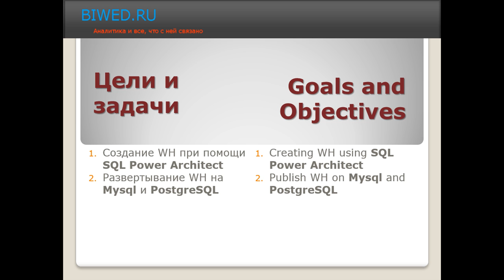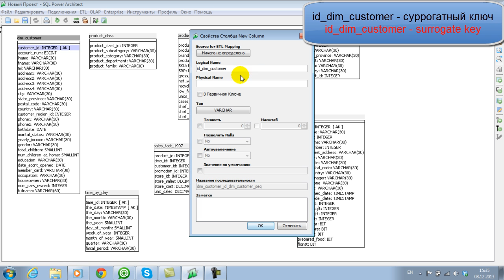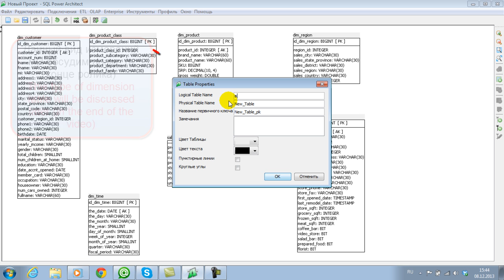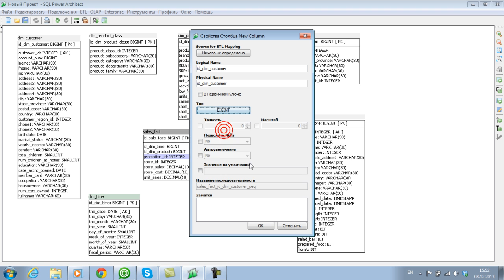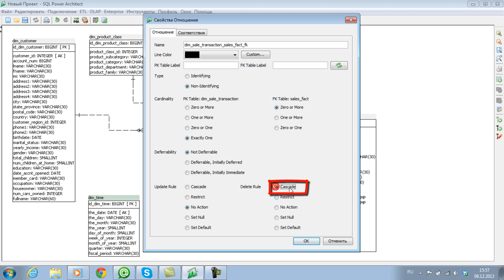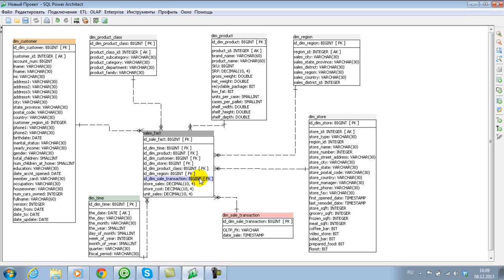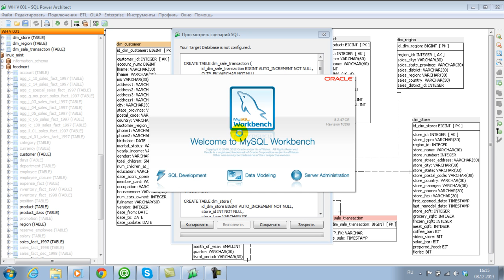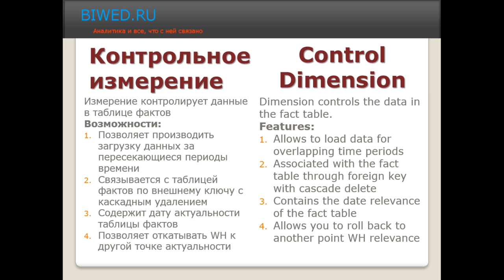Создание WH / Creating WH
План видео /Video plan
00:07 Цели и задачи / Goals and Objectives
00:14 Условия / Conditions
00:34 Схема / Scheme
00:47 Подключение к БД Foodmart / Connect to Foodmart DB
01:34 Проектирование таблиц / Develop tables
03:41 Добавление суррогатных ключей / Add surrogate key
11:15 Создание альтернативного ключа / Create the Alternate Key [AK]
19:43 Добавление дополнительных полей (для Dimension lookup/update) / Adding additional fields (for Dimension lookup/update)
21:37 Создание и удаление индексов / Create and delete indexes
28:28 Публикация схемы в Mysql / Publish the schema in Mysql
32:32 Публикация схемы в PostgreSQL /Publish the schema in PostgreSQL
33:47 Контрольное измерение / Control Dimension